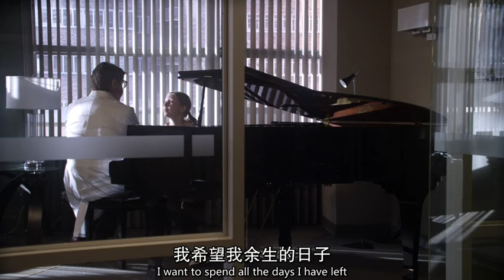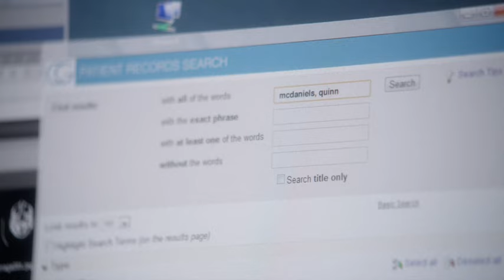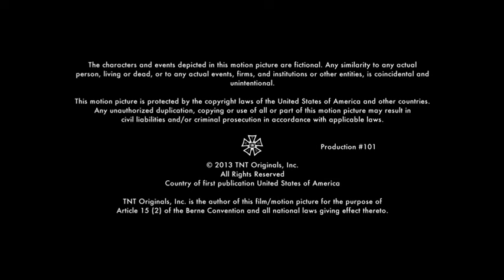周一清晨 Monday Mornings S01E02 中英字幕